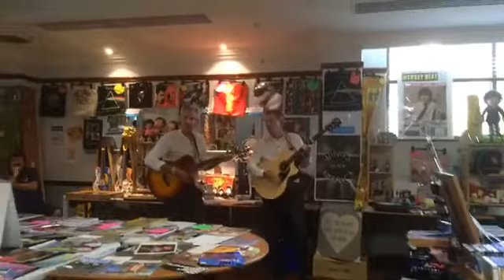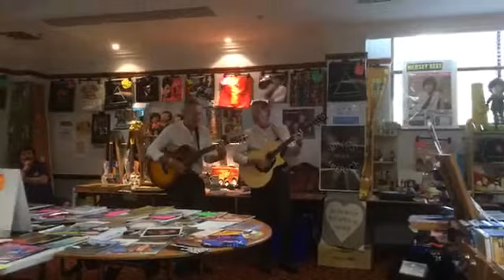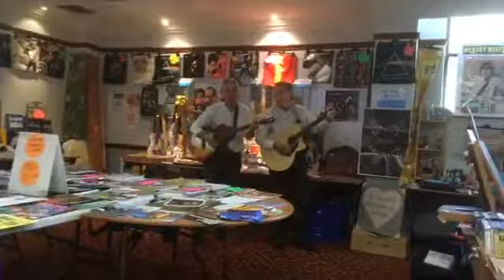Marriott set 24 8 19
Beatleweek 2019 Fab Twins unlugged Marriott Hotel 24.8.19